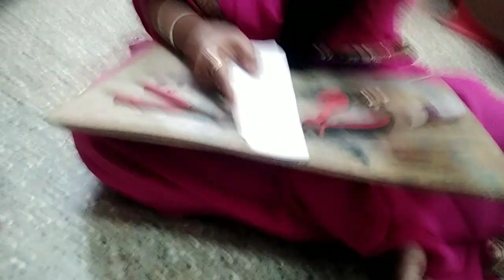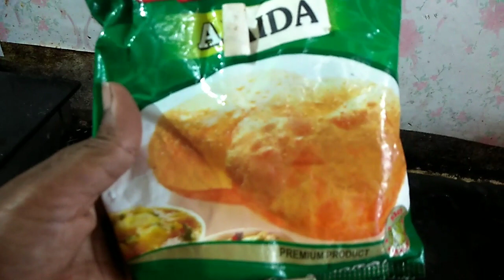3 types of earing making at home,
Very simple 20.4.20